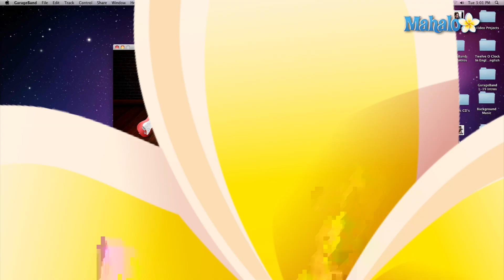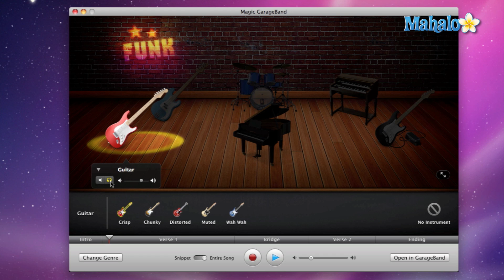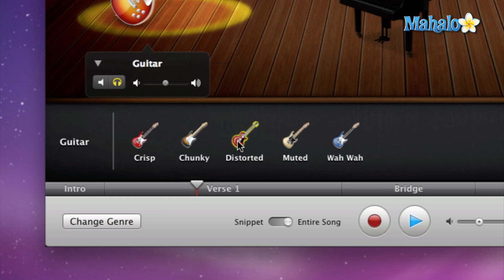GarageBand Tutorial - Magic GarageBand Modifying Instruments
Mahalo's audio expert Joey Biagas demonstrates how to modify the different instrument presets in your Magic GarageBand project.

Preset Instruments in Magic GarageBand

You can change the effects and settings for all of the preset instruments that Magic GarageBand provides for your song. This will change the way the song sounds without changing the melody or rhythm.